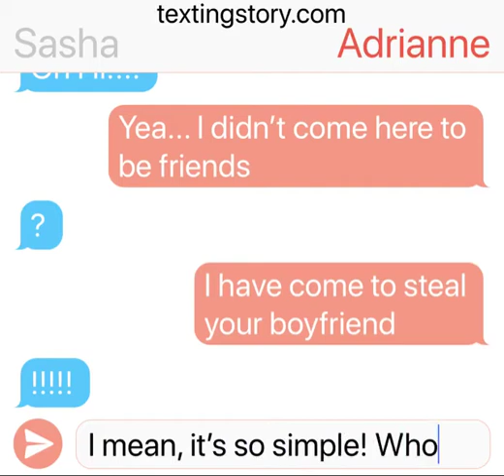Girl Fight Part One